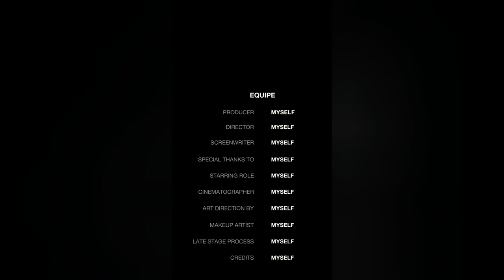synchronicities by ajgtypebeat bandlab Free beats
by Ajgtypebeat Medicinal Muzik

22

Muleshoe Texas Plainview Texas Longview Texas Hereford Texas Vega Texas levelland Texas Hobbs New Mexico Clovis New Mexico bovina Texas corpus Christi Texas shallow water Texas Lubbock Texas East Texas West Texas

it's all about synchronicities Spirit love the essence the oneness but also the sameness equality we are all a part of the structure the Earth the universe and beyond there is no limits to what we can imagine there's only limits in what we can express outwardly so create what you can and be the legacy One Love.